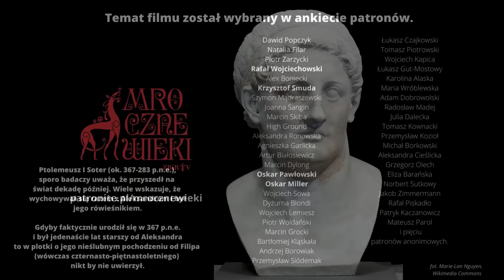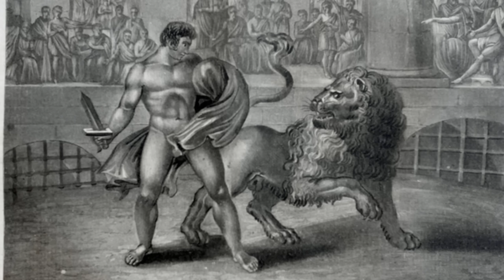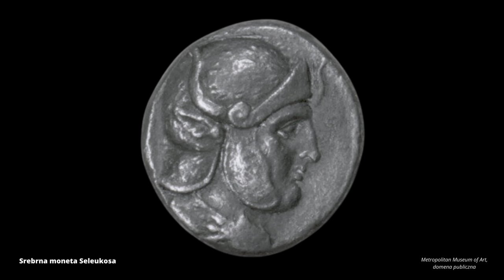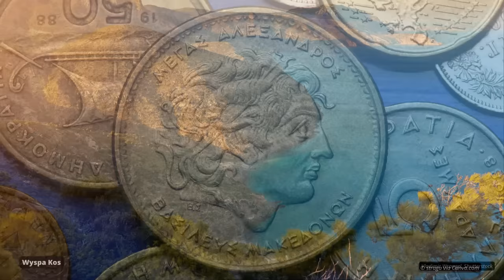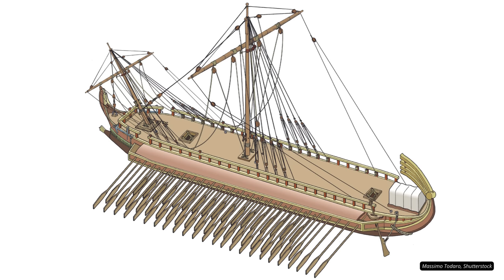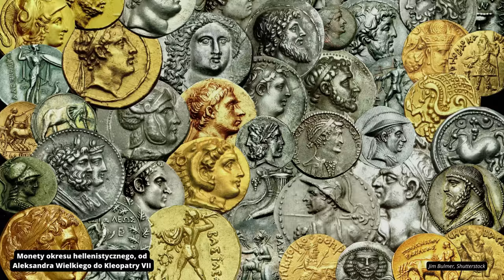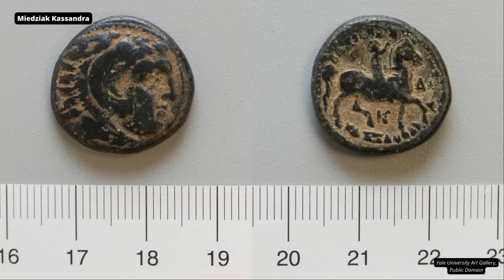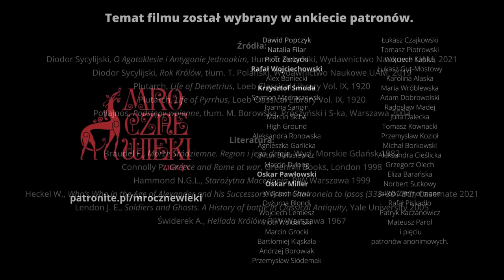Diadochowie - Królowie, Bogowie, Zbawcy | 316-301 p.n.e.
Flawiusz Arrian już na samym początku swojej Wyprawy Aleksandra, najpopularniejszego tekstu źródłowego do poznania dziejów azjatyckiej ekspedycji króla Macedończyków zaznacza, że opierał się głównie na pamiętnikach Ptolemeusza, króla Egiptu. Arrian zaglądał również do innych relacji, ale to Ptolemeusz, jako naoczny świadek omawianych wydarzeń był dla historyka tworzącego cztery stulecia później najwartościowszym źródłem. Wartość Ptolemeusza w oczach Arriana podnosił także fakt, że był on monarchą a królowi nie przystoi przecież kłamstwo. Wbrew przekonaniom greckiego dziejopisarza Ptolemeusz świadomie i z pełną premedytacją przeinaczał fakty, wyolbrzymiał swój wkład w powodzenie wyprawy pomijając jednocześnie udział osób, które z jakichś powodów nie mogły już zaprotestować bądź były w jakiś sposób nieprzychylne władcy Egiptu...

Cover: AI, Shutterstock

Mroczne Wieki to podcast historyczny prowadzony przez Michała Kuźniara. Mój podcast historyczny jest w całości oparty na publikacjach (naukowych i popularnonaukowych), tekstach źródłowych oraz własnych wnioskach. Nie przepisuję wikipedii :D

Źródła:
Diodor Sycylijski, O Agatoklesie i Antygonie Jednookim, tłum. T. Polański, Wydawnictwo Naukowe UAM, 2021
Diodor Sycylijski, Rok Królów, tłum. T. Polański, Wydawnictwo Naukowe UAM, 2019
Plutarch, Life of Demetrius, Loeb Classical Library Vol. IX, 1920
Plutarch, Life of Pyrrhus, Loeb Classical Library Vol. IX, 1920
Poliajnos, Podstępy wojenne, tłum. M. Borowska, Prószyński i S-ka, Warszawa 2003

Literatura:
Braudel F., Morze Śródziemne. Region i jego dzieje, Wyd. Morskie Gdańsk 1982
Connolly P., Greece and Rome at war, Greenhill Books, London 1998
Hammond N.G.L., Starożytna Macedonia, PIW Warszawa 1999
Heckel W., Who’s Who in the Age of Alexander and his Successors: From Chaironeia to Ipsos (338–301 BC), Casemate 2021
Lendon J. E., Soldiers and Ghosts. A History of battle in Classical Antiquity, Yale University 2005
Świderek A., Hellada Królów, PIW Warszawa 1967

0:00 Propaganda Diadochów
5:01 Król Azji
12:06 Seleukos
14:35 Lizymach
25:55 III wojna diadochów - Gaza
35:30 Wojna babilońska
40:48 Petra i Morze Martwe
49:06 Zagłada Argeadów
1:00:05 Ptolemeusz na Kos
1:02:13 Chandragupta
1:04:50 IV wojna diadochów - Salamina
1:12:50 Demetriusz i Lamia
1:15:41 Inwazja na Egipt
1:21:46 Oblężenie Rodos
1:35:01 Bóg Zbawca Hellady
1:46:28 Ipsos
2:01:05 Bibliografia, podziękowania